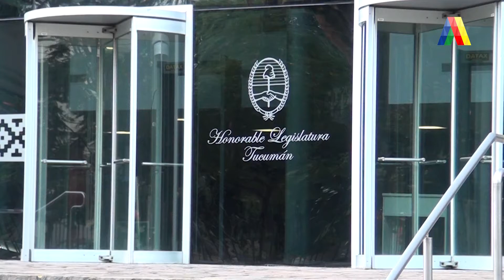PROYECTO DE ADHESIÓN A LA LEY DE TALLES | ATN (10-06-2020)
"Aquel que venda indumentaria, deberá garantizar la existencia de todos los talles", sostuvo un legislador.